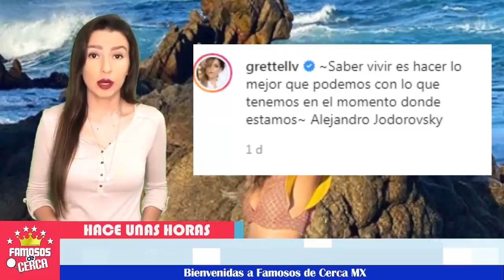🔴 ¡ Hace Unas Horas 😣 𝗦𝗲 𝗖𝗼𝗻𝗳𝗶𝗿𝗺𝗮 𝗧𝗿𝗶𝘀𝘁𝗲 𝗡𝗼𝘁𝗶𝗰𝗶𝗮 Para Grettell Valdez ! 👈🔴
No terminan las dificultades para esta querida actriz, pues al parecer las cosas no le están saliendo nada bien.

 BIENVENIDOS!!!